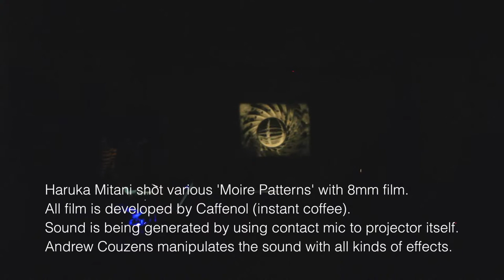Event: Paper Trail 実験音楽・ダンス・映像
Experimental media art performance event at 3F Project Room, June 15, 2013

Credits:

Event Organizer: Andy Couzens

(1) Brainwave Butoh
Interactive System: Tomohiro Tokunaga and Michael Lyons
Dancer: Nonoko Sato

(2) Handmade 8mm Film
Film: Haruka Mitani
Sound: Andy Couzens and Michael Lyons

(3) Experimental Sound & Butoh Dance
Dancer: Nonoko Sato
Sound: Andy Couzens

(4) Handmade 8mm film
Film: Haruka Mitani

(5) Circumcircles
Interactive System: Michael Lyons
Sound treatments: Andy Couzens
Guest performers: Nonoko, Tomohiro, Haruka

Video: Tomohiro Tokunaga

Caveat Lector: The captions in the video contain errors.